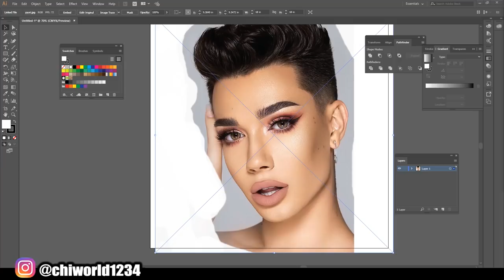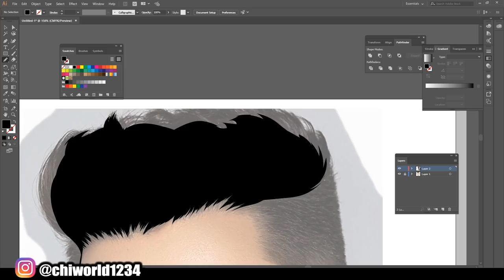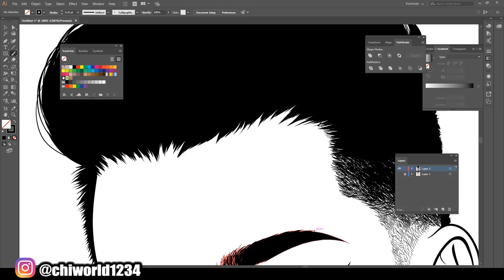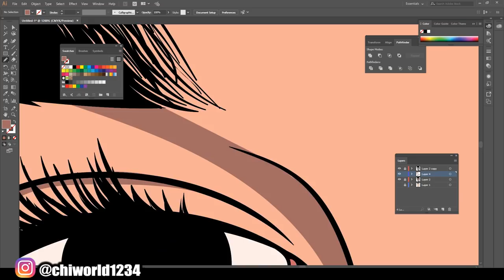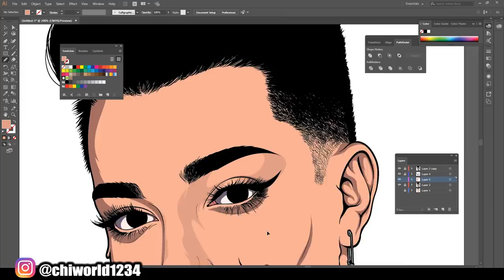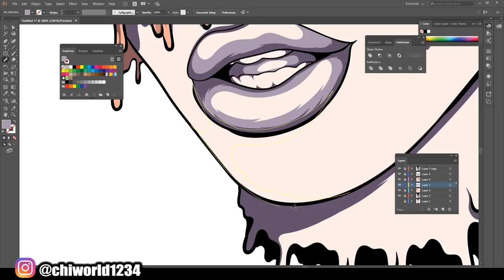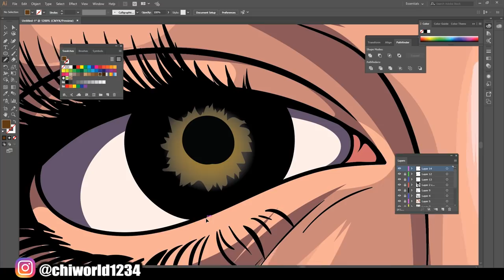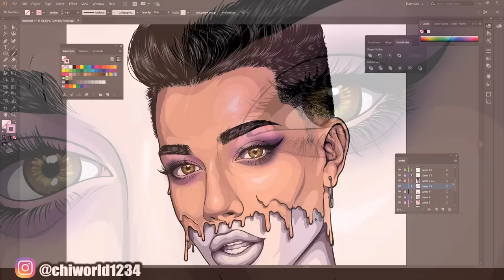James Charles Satisfying Makeup DRAWING Vector Art